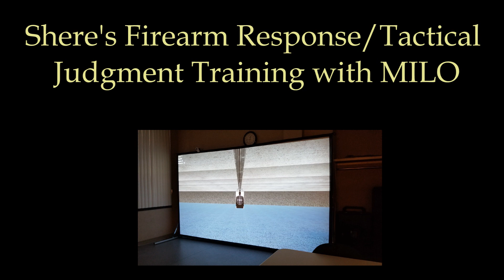Shere's Firearm Response/Tactical Judgment Training with MILO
Shere engages in a virtual reality firearm response/tactical judgment training session with MILO that features three different threatening scenarios.